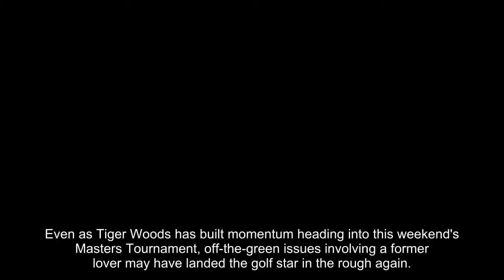Tiger Woods, ex-girlfriend locked in legal battle over non-disclosure agreement, report says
Even as Tiger Woods has built momentum heading into this weekend's Masters Tournament, off-the-green issues involving a former lover may have landed the golf star in the rough again.
Woods and ex-girlfriend Kristin Smith are locked in a legal battle over a non-disclosure agreement Woods made Smith sign after the couple broke up in 2017, TMZ Sports reported Monday.
Woods allegedly cheated on Smith – resulting in the couple breaking up – and gave her money to sign the NDA. But it's not clear if she accepted the deal, according to TMZ Sports.
Smith has reportedly claimed the NDA isn’t enforceable and says Woods is threatening to release embarrassing photos of her if she doesn’t honor the contract.
The four-time Masters winner is playing at the Augusta, Ga., course for the first time since finishing in 17th place in 2015. He has not finished in the top three in the event since 2008.
Woods tied for fifth place at the Arnold Palmer Invitational and tied for second at the Valspar Championship last month – by far his best performances in years.